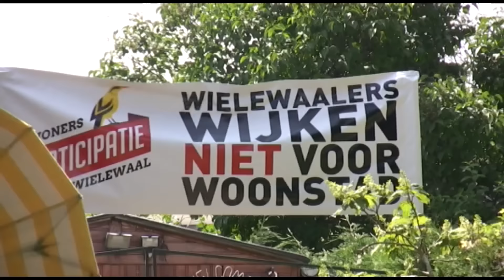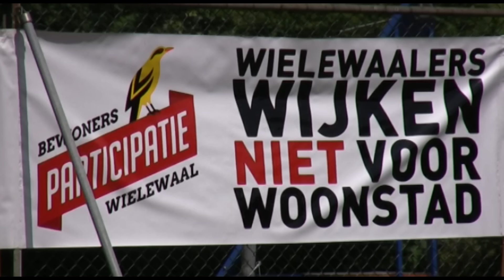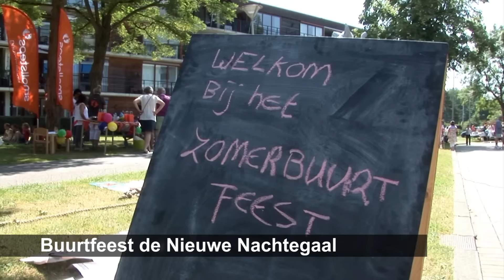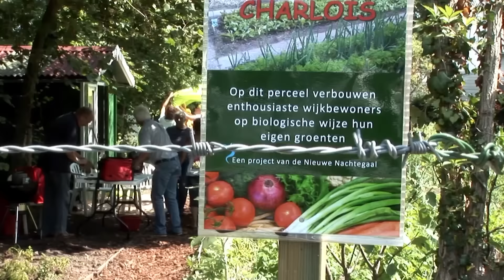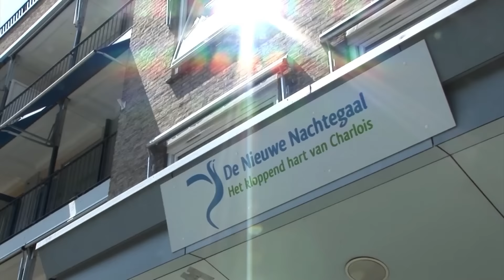Charlois TV Wijkjournaal 20-07-15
met deze keer:

- Bewoners van de Wielewaal springen op de barricades voor het behoud van hun leefomgeving.

- Een gezellig buurtfeest bij de Nieuwe Nachtegaal. Tevens aandacht voor de pas geopende Biologische tuin.

- Theatermaker Archell Tompson bracht geruime tijd door in de Tarwewijk. Hij deelde zijn ervaringen op 3 juli jl. vanaf het podium van het cafe in Theater Zuidplein. Het was een boeiende voorstelling met veel interactie met het publiek.